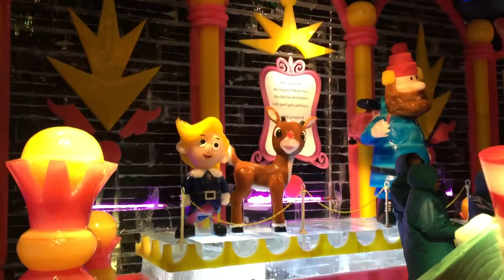Gaylord National ICE Slide room - Rudolph 2017